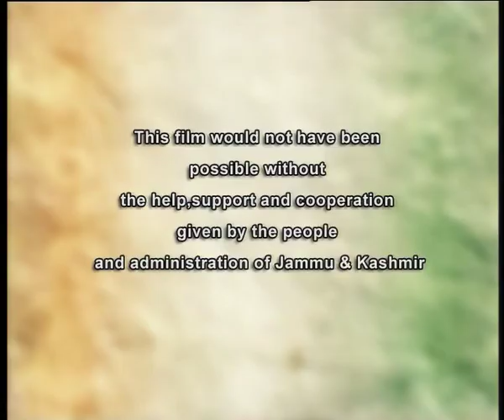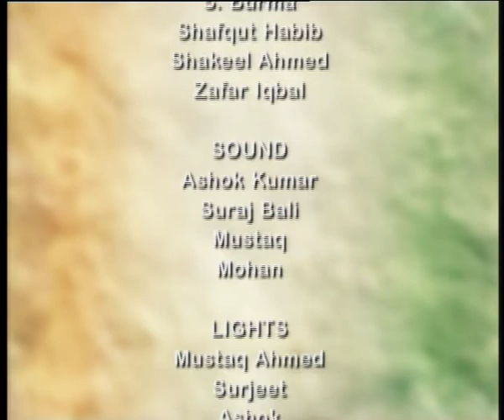Integral India: Twin Villages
Part of the series called 'Integral India' that explores the different facets of Kashmir, 'Twin Villages' unfolds the mystery of two shrines of Baba Dilip Singh and his followers located in Saithan and Chamabliyal villages. The Partition resulted in the division and construction of a wall between the two shrines of Baba Dilip Singh but the faith of his followers was not divided. His followers believe that when Baba Dilip Singh was beheaded, his body was assaulted and buried, his head in Chambliyal village while the body in Sithan village. Even today the followers on both sides of the border have immense faith on Baba Dilip Singh despite the consequences of Partition.